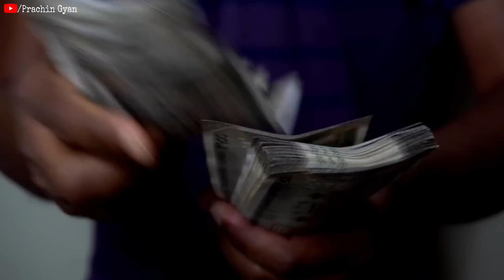निर्धन नही रहना चाहते तो आज गौमाता को खिला देना यह 1 चीज, मिट जायेगी वर्षो पुरानी गरीबी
निर्धन नही रहना चाहते तो आज गौमाता को खिला देना यह 1 चीज, मिट जायेगी वर्षो पुरानी गरीबी ✔️दोस्तो आप सभी लोगो के आत्म कल्याण एवं जनहित के लिए हमारे टीम द्वार prachin gyan store नाम की ऑनलाइन स्टोर बनाई गई है जिसमें आपको सस्ते दामों में दुर्लभ सिद्ध सामग्री, सिद्ध यंत्र, सिद्ध जड़ी बूटी, और धन प्राप्ति के अनेक वस्तु मिलेंगे, जो आपके जीवन को सुखमय बनायेगा
📌 यहां क्लिक कर हमारे स्टोर पर जाय 👇